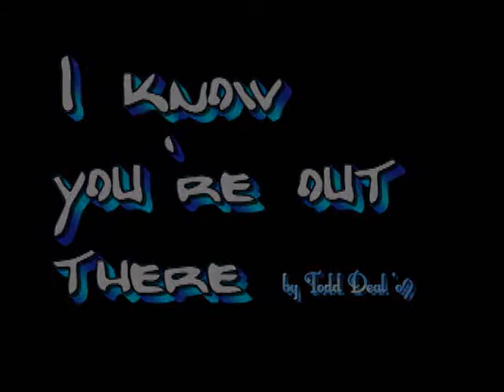Out There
funny tv televangelist preacher no farts or farting televangle powerful nuggets todd deal todddeal